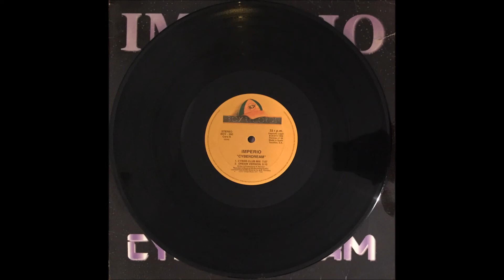IMPERIO - CYBERDREAM (Alpha Centory Mix)